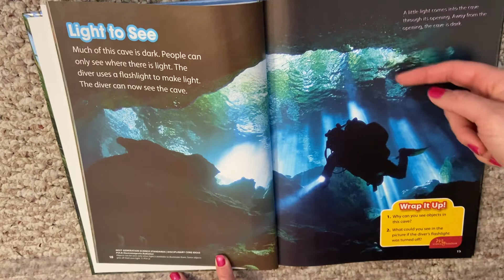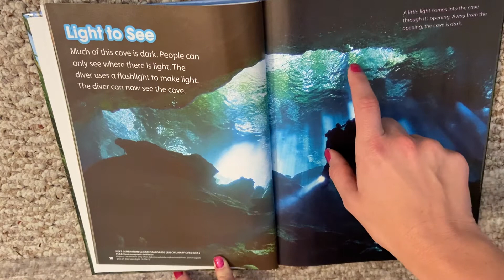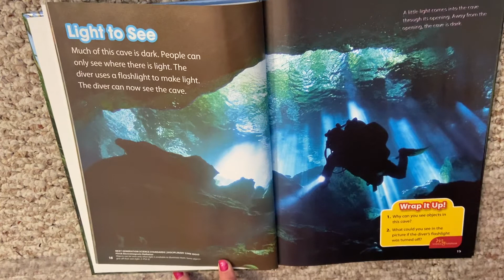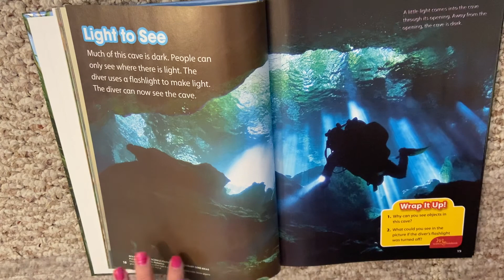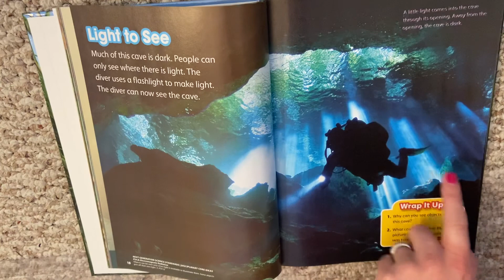Science: Light to See pg. 18-19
National Geographic 1st grade
Science book: Physical Science